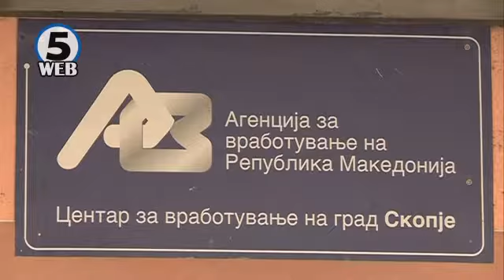Проект „Македонија вработува 2” – досега вработени 5377 лица